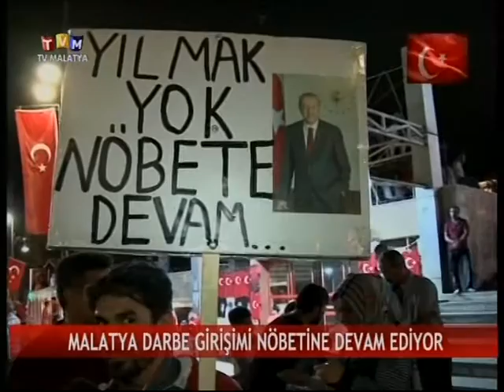MALATYA'DA DARBE GİRİŞİMİ NÖBETİ 02 AĞUSTOS 2016 SALI